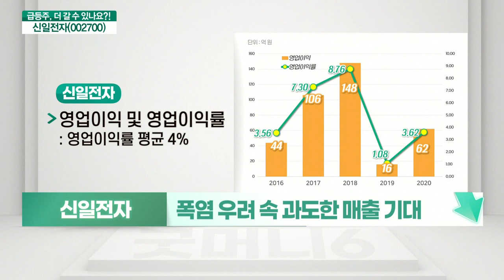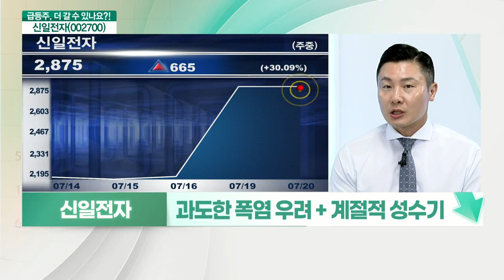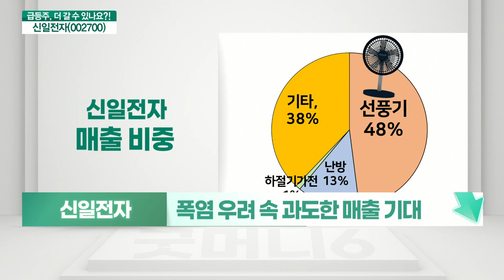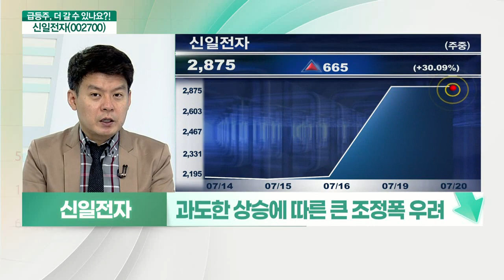신일전자(002700)... 과도한 기대감, 큰 조정 우려_기대해도 괜찮아 (20210720)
신일전자(002700)
- 폭염 우려 속 과도한 매출 기대
- 매출대비 저조한 영업이익률
- 낮은 기술장벽 속 경쟁 강화 염두
- 과도한 폭염 우려 + 계절적 성수기
- 저조한 실적
- 과도한 상승에 따른 큰 조정폭 우려